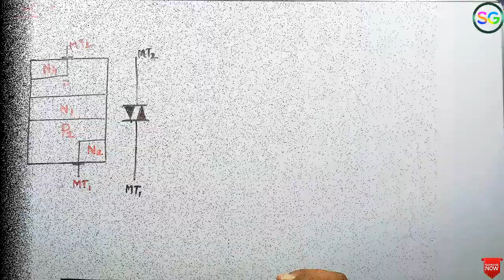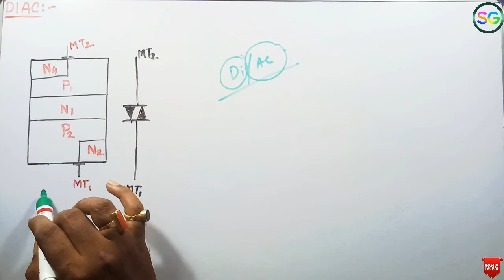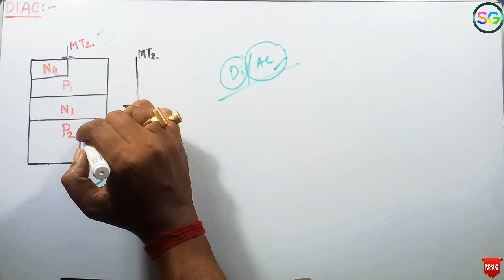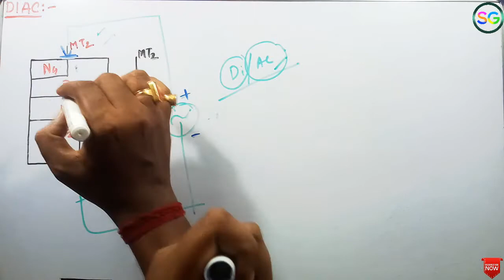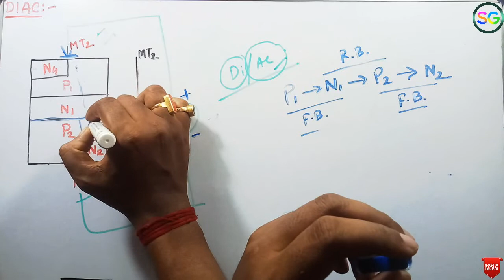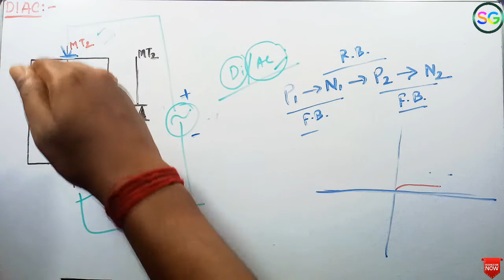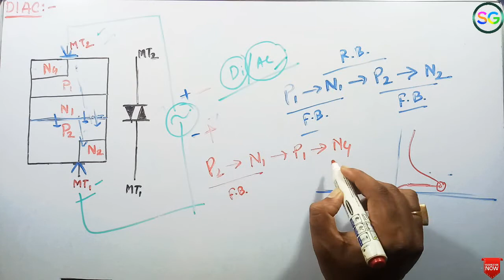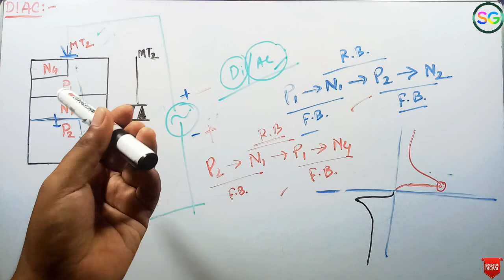What is DIAC ? Trade Theory | ITI ELECTRICIAN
About this video- এই ভিডিওতে আমি DIAC নিয়ে আলোচনা করেছি।